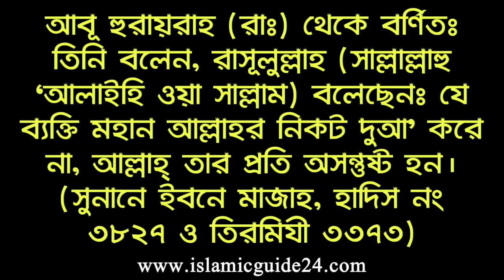যে কাজটি না করলে আল্লাহ নারাজ ও অসন্তুষ্ট হন! || How to please Allah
আসসালামু আলাইকুম প্রিয় বন্ধুগণ আমরা যতগুলি এবাদত করি নামাজ রোজা হজ জাকাত প্রত্যেক এবাদত একমাত্র আল্লাহ তা'আলার সন্তুষ্টির উদ্দেশ্যে আল্লাহ যেন আমাদের উপর রাজি হন খুশি হন এবং আমাদেরকে যেন জান্নাত দান করেন এজন্য প্রিয় বন্ধুগণ যেমনি ভাবে আমরা কিছু কিছু কাজ করলে আল্লাহ খুশি হন ঠিক তেমনি ভাবে কিছু কাজ না করলে আল্লাহ তায়ালা অসন্তুষ্ট হন তেমনি একটি কাজ হলো দোয়া যে ব্যক্তি আল্লাহতালার কাছে দোয়া করে না কিছু চায়না তার না তার উপর আল্লাহ তাআলা অসন্তুষ্ট হন নারাজ হন আল্লাহ তায়া’লার   কাছ থেকে যখন বান্দা কোন কিছু চায় তখন আল্লাহ খুশি হন সন্তুষ্ট হন সেই বান্দার উপরে তো বন্ধুগণ একটি হাদীসের রেফারেন্স দিয়ে আজকে এই ভিডিওতে এই বিষয় সম্পর্কে বিস্তারিত আলোচনা করেছি আশাকরি এই ভিডিওটি দেখলে আপনার দোয়া করার গুরুত্ব সম্পর্কে অবগত হতে পারবেন ধন্যবাদ ভিডিওটি দেখার জন্য ভিডিওটি ভালো লাগলে অবশ্যই শেয়ার করবেন আল্লাহ হাফেজ